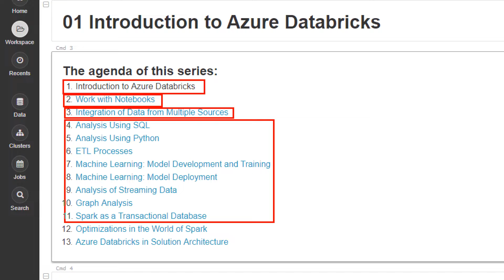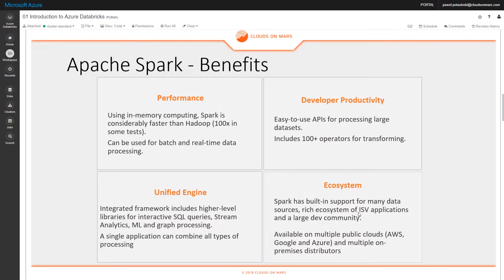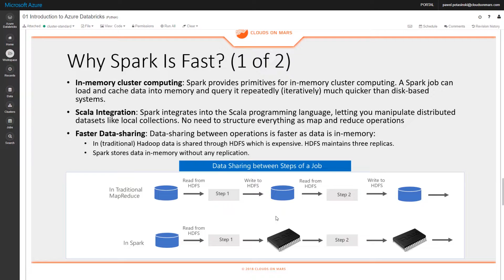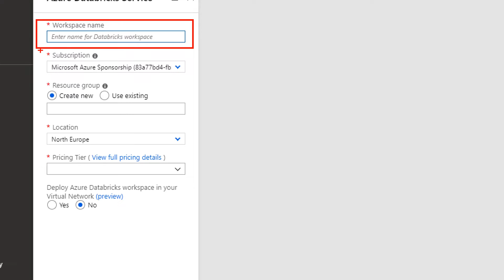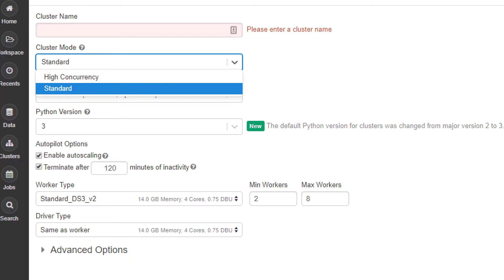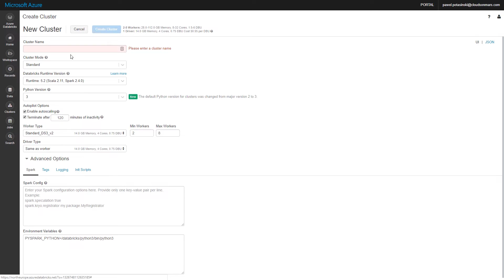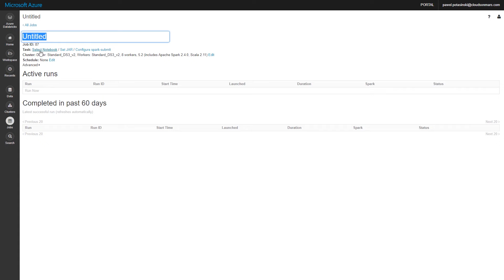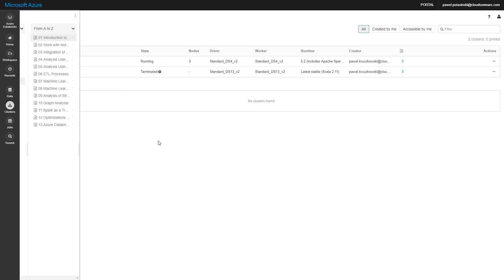Azure Databricks od A do Z , odc. 01 "Wprowadzenie"